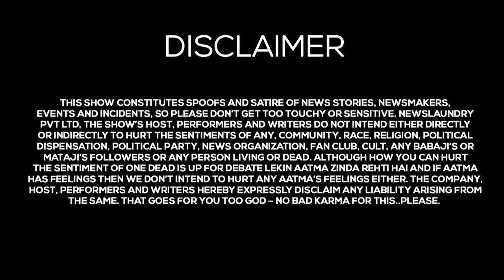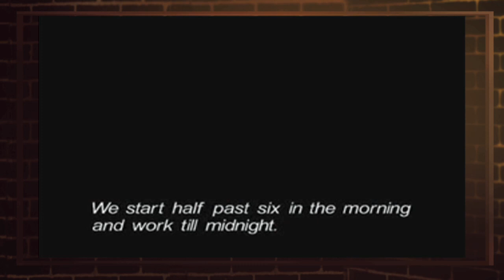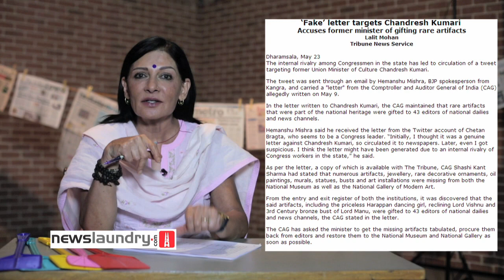Clothesline - Episode 39 - News & Political Satire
A wrap of the good, the bad and the funny in the world of news. Foreign doubles of famous Indians, news from the future, Arnab's competition and more.